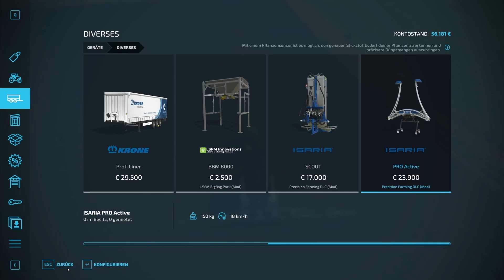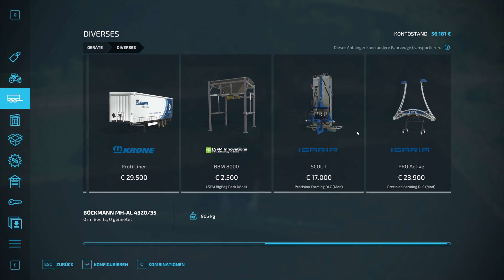LS22 #98 | Hof Bergmann | Das Gülle Experiment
Ein kleines Projekt zum verweilen und geniessen. Wir bewirtschaften den Hof Bergmann und schauen mal wie es läuft. Völlig ungezwungen und ohne Plan aber mit viel Spannung und vorallem lustige Szenen.

Ich hoffe ihr seid dabei und geniesst das Projekt :)

Falls ihr interesse an unserem Team habt auch für zukünftige Projekte, schreibt mich doch auf Insta an und wir schauen dann weiter :)

Dort findet ihr alle Infos über unser Team und wie ihr euch dafür bewerben könnt.